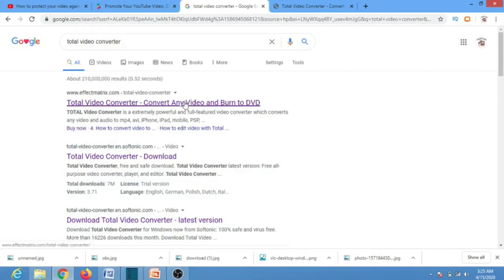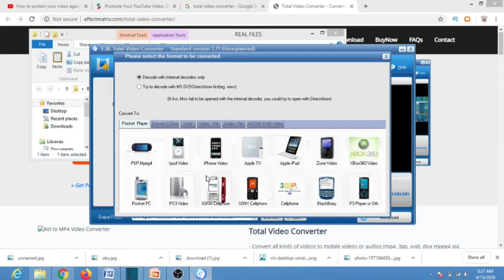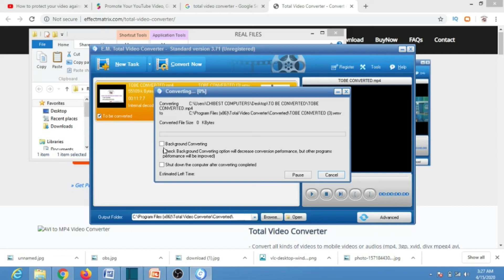How To Use Total Video Converter (Best Video Converter 2020)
HOW TO USE TOTAL VIDEO CONVERTER
Hello everyone, this tutorial is on how you can use Total Video Converter to Convert your files to any format or size.

If you need to convert videos for Apple TV, iPad, iPhone, iPod, Xbox 360, PlayStation 3 and PSP, with basic functionality, then this maybe the tool for you.

Support for 158 video formats including iPhone, iPad, iPod, Apple TV, Xbox360.
Convert video with subtitles and audio track.
Multiplex/Demultiplex video and audio; merge multiple video clips into one and visa versa.
Extract audio from video and convert it to various audio formats i.e. mp3, ac3 and ogg.
Export GIF animated images.
Auto Import DV ( AVCHD / TOD) videos and convert to iMovie.
Multiple language support, including English, German, Japanese, Russian and Spanish.
Total Video Converter has a number of basic editing settings. With these you can customize the video size and aspect ratio and extract audio and video from files. Overall, Total Video Converter's basic conversion function is quick and easy, but the suite does have less than stellar editing abilities.